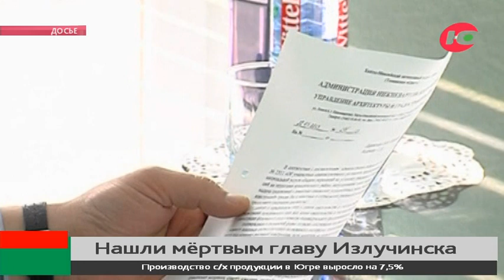Рядом с телом главы Излучинска нашли ружьё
Сегодня нашли мёртвым главу поселения Излучинск Алексея Кудрика. Его тело с огнестрельным ранением обнаружили в одном из гаражей ГСК «Железнодорожник». Рядом с ним было ружье.

Сейчас выясняются все обстоятельства случившегося. На месте происшествия в Излучинске работают следователи СКР по Югре.

По предварительной информации глава поселения покончил жизнь самоубийством. У него осталось двое детей. Стоит отметить, что пост главы поселения Алексей Кудрик занимал 8 лет.